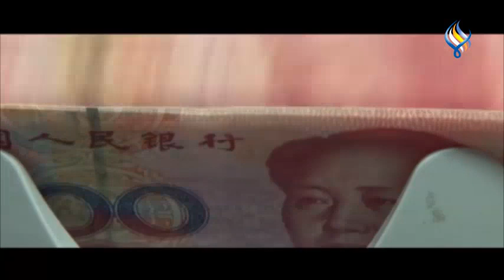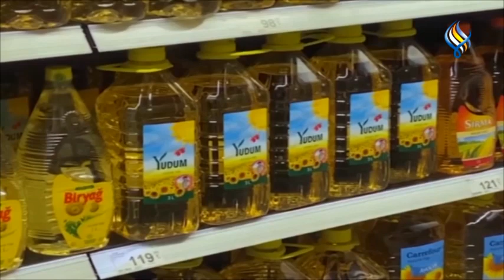قناة سما الفضائية : الموجز الاقتصادي 20-09-2023